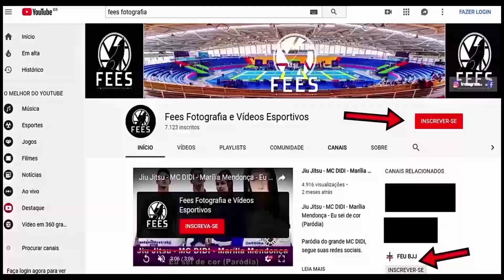Jiu Jitsu - Faixa Azul - FIGHT FRIENDS BJJ - 3° Edição.